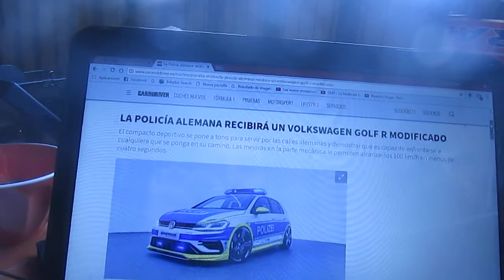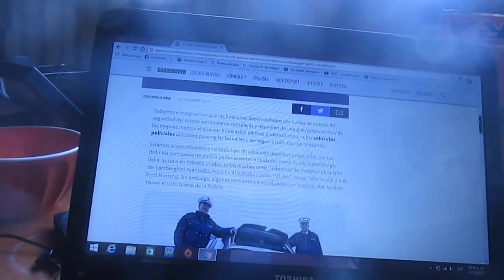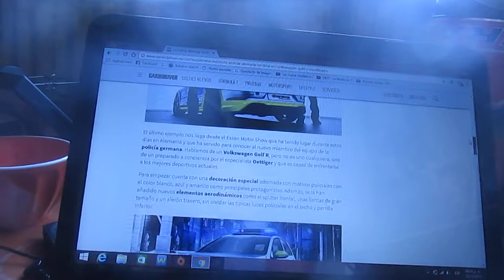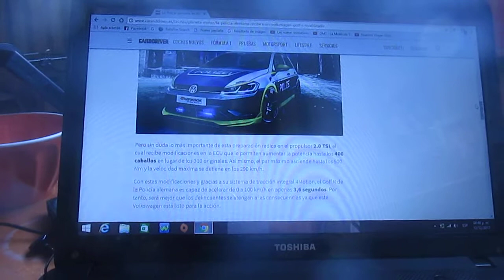la Policía de Alemania recibirá un VolksWagen Golf R modificado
En este vídeo les hablo de una unidad que la policía alemana recibirá la cual es un compacto deportivo de la automotriz local VW. Sus mejoras mecánicas lo ayudarían acelerar de 0 a 100km/h en solo 4 segundos